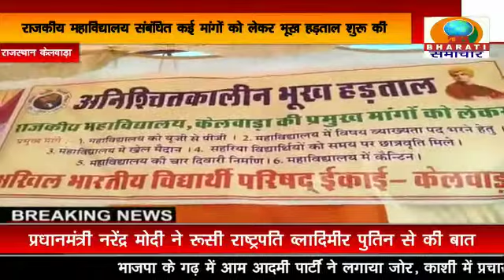राजस्थान: बाराँ के केलवाड़ा में एबीवीपी ने महाविद्यालय संबंधित कई मांगों को लेकर शुरू की भूख हड़ताल